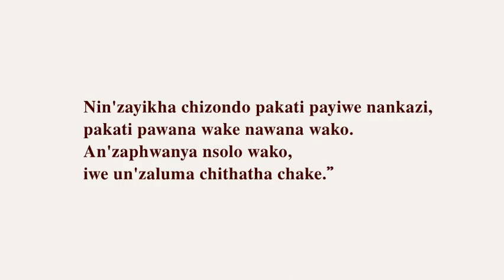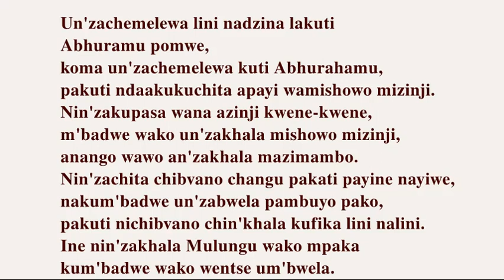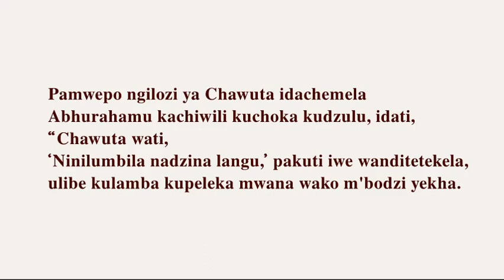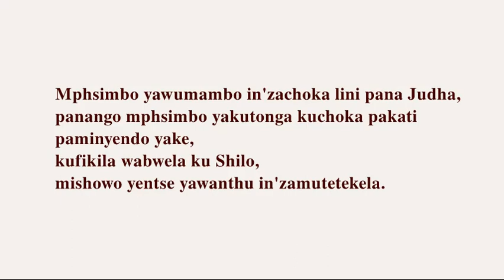Jesus Joshuwa IAOSHUA the Messiah, the Christ Chikunda in Zambia Mozambique Zimbabwe Kunda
Nin'zayikha chizondo pakati payiwe nankazi,
pakati pawana wake nawana wako.
An'zaphwanya nsolo wako,
iwe un'zaluma chithatha chake.”

Merekizedheki mambo wa Salemu,
uyo adampasa zingwa navinyu,
akhali nyantsembe wa Mulungu Nyakudzulu-dzulu.
Iye adamudalisa adati,
“Ngaadalisiwe Abhuramu na
Mulungu Nyakudzulu-dzulu,
nyakukonza dzulu napantsi;

Abhuramu adakhulupilila Chawuta.
Chawuta adawelengela ibzi kuti nikulungama kwake.

Un'zachemelewa lini nadzina lakuti
Abhuramu pomwe,
koma un'zachemelewa kuti Abhurahamu,
pakuti ndaakukuchita apayi wamishowo mizinji.
Nin'zakupasa wana azinji kwene-kwene,
m'badwe wako un'zakhala mishowo mizinji,
anango wawo an'zakhala mazimambo.
Nin'zachita chibvano changu pakati payine nayiwe,
nakum'badwe un'zabwela pambuyo pako,
pakuti nichibvano chin'khala kufika lini nalini.
Ine nin'zakhala Mulungu wako mpaka
kum'badwe wako wentse um'bwela.

Pamwepo ngilozi ya Chawuta idachemela
Abhurahamu kachiwili kuchoka kudzulu, idati,
“Chawuta wati,
‘Ninilumbila nadzina langu,’ pakuti iwe wanditetekela,
ulibe kulamba kupeleka mwana wako m'bodzi yekha.

Nin'zakudalisa, nin'zawandisa m'badwe
wako ninga nyenyezi zakudzulu,
pomwe ninga n'chenga wamunyanja.
M'badwe wako un'zakunda azondi wawo.
Kupitila mum'badwe wako,
mishowo yentse yapadziko in'zadalisiwa,
pakuti wanditetekela.”

Mphsimbo yawumambo in'zachoka lini pana Judha,
panango mphsimbo yakutonga kuchoka pakati
paminyendo yake,
kufikila wabwela ku Shilo,
mishowo yentse yawanthu in'zamutetekela.